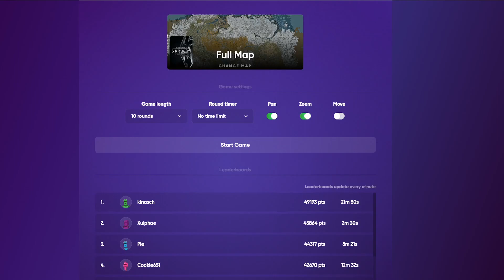Skyrim Geoguessr Episode 10 Special!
I continue with the no move challenge in the skyrim geoguessr, however as a special episode I decide to increase the rounds to 10. With a number of good guesses I manage to make my way to 2nd place on the leaderboard. I also manage to get a PB of a 0m guess.

Timestamps:
00:00 - Intro
00:20 - Round 1
01:39 - Round 2
02:56 - Round 3
03:55 - Round 4
05:19 - Round 5
07:07 - Round 6
07:38 - Round 7
08:44 - Round 8
09:40 - Round 9
10:33 - Round 10
12:35 - Total and Leaderboard